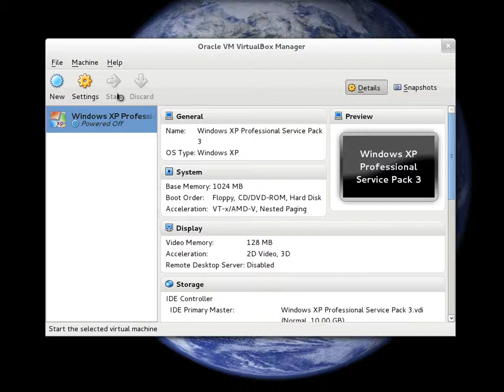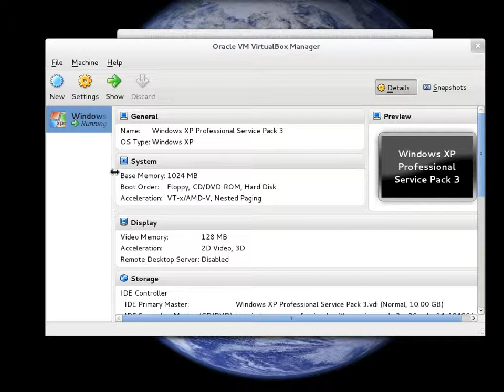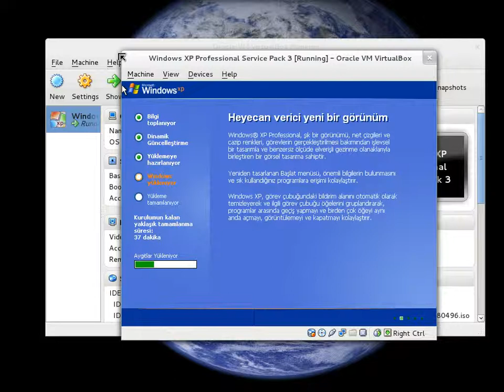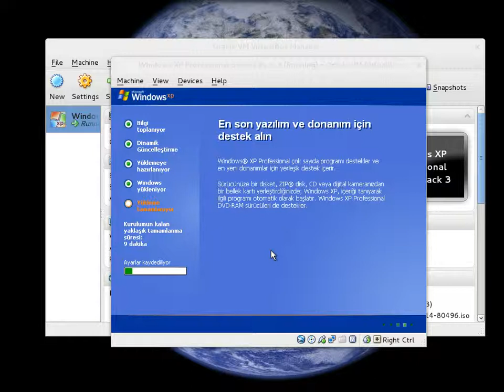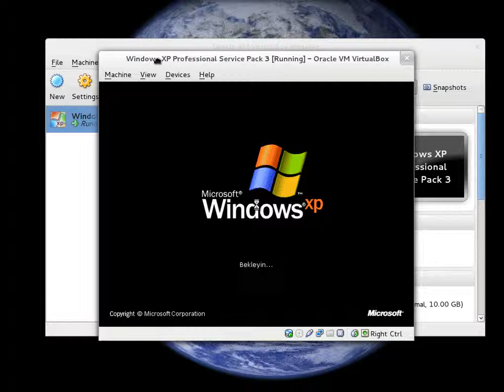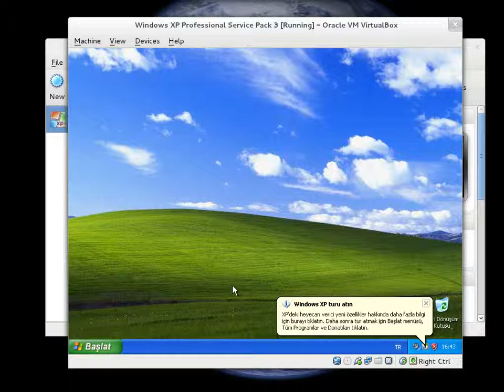VirtualBox üzerinde Windows XP Professional kurulumu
Bu videoda basitçe VirtualBox üzerinde Windows XP Professional kurulumunu anlattım.
Eğer bir sorunuz varsa yorum atabilirsiniz!

Sistem Özelliklerim:
Fedora 16 Verne (GNU/Linux İşletim Sistemi)
AMD Phenom X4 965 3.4 GHz
Corsair 4GB x 2 Ram (toplam 8 GB)
Sapphire Radeon HD 6850 1 GB gDDR5